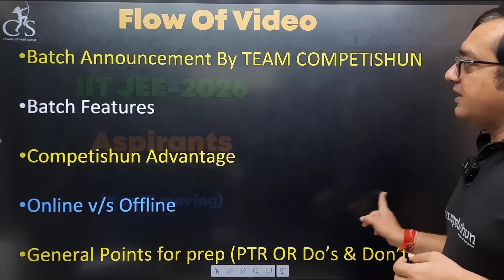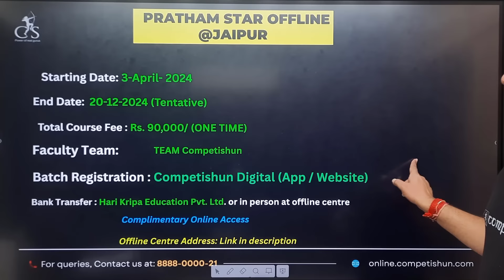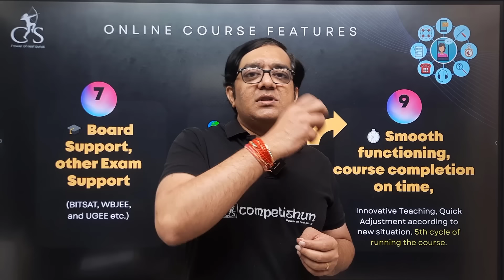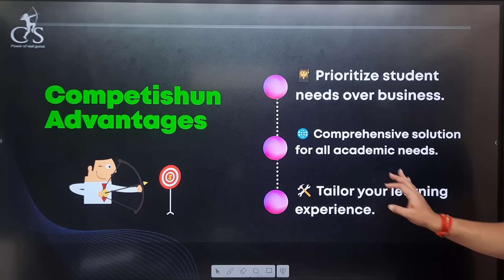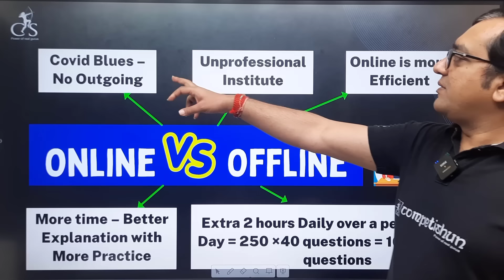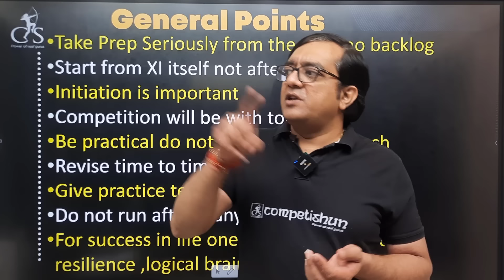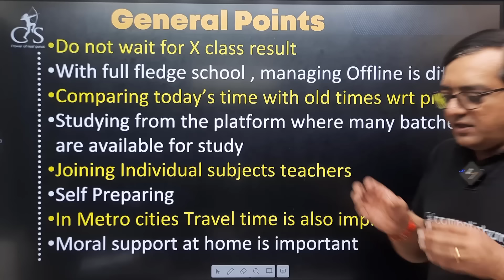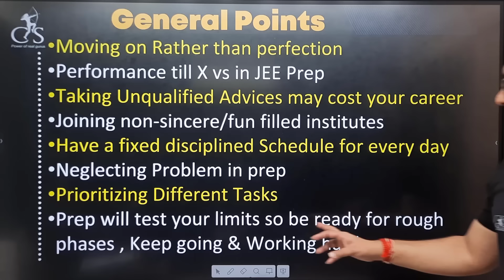🔥 JEE 2026: Your Way to IIT with This Proven Roadmap | IIT Seat in 2026? Watch This! | New Batches 🚀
Dive into the ultimate guide for IIT JEE 2026! 🚀 This video unveils a proven roadmap tailored to transform JEE aspirants into successful IITians. We're covering everything from essential study strategies to expert tips that can make your IIT dream a tangible reality. 💡

Whether you're just starting your JEE preparation or looking to refine your approach, this video is your one-stop source for all the insights you need.📘

Remember, achieving greatness at the IIT JEE 2026 begins with taking the first step today. Let's embark on this journey together and unlock the door to your IIT future. 🎓

Let's turn your IIT aspiration into your success story. 🌟

🚀 Exciting News for IIT JEE 2025 & 2026 Aspirants!

We are thrilled to announce the 𝐥𝐚𝐮𝐧𝐜𝐡 𝐨𝐟 𝐨𝐮𝐫 𝐧𝐞𝐰 𝐛𝐚𝐭𝐜𝐡𝐞𝐬 𝐟𝐨𝐫 𝐭𝐡𝐞 𝐚𝐜𝐚𝐝𝐞𝐦𝐢𝐜 𝐬𝐞𝐬𝐬𝐢𝐨𝐧 𝟐𝟎𝟐𝟒-𝟐𝟓! Dive into a world of innovation and excellence with our specially tailored courses designed for your success in IIT JEE 2025.! 🎓✨

🔗 𝐍𝐞𝐰 𝐎𝐅𝐅𝐋𝐈𝐍𝐄 𝐁𝐀𝐓𝐂𝐇𝐄𝐒 & 𝐒𝐓𝐀𝐑𝐓𝐈𝐍𝐆 𝐃𝐀𝐓𝐄𝐒- 𝐓𝐚𝐫𝐠𝐞𝐭: 𝐈𝐈𝐓-𝐉𝐄𝐄 𝟐𝟎𝟐𝟓 & 𝟐𝟎𝟐𝟔:

PRATHAM STAR OFFLINE : 3rd April, 2024
PRAKHAR STAR OFFLINE : 18th March, 2024
PRAVEEN STAR OFFLINE : 20th, 27th March & 20th April 2024

𝐎𝐟𝐟𝐥𝐢𝐧𝐞 𝐂𝐞𝐧𝐭𝐞𝐫 𝐀𝐝𝐝𝐫𝐞𝐬𝐬: Competishun Tower-2, Plot number 35, Gopalpura Bypass Rd, near Riddhi Siddhi Circle, 10 B Scheme, Triveni Nagar, Gopal Pura Mode, Jaipur, Rajasthan 302020

🚀 𝐌𝐔𝐒𝐓 𝐃𝐎 𝐏𝐘𝐐𝐬 𝟐𝟎𝟐𝟒-𝟐𝟎𝟏𝟖- (𝐈𝐧𝐜𝐥𝐮𝐝𝐞𝐬 𝐉𝐄𝐄 𝐌𝐚𝐢𝐧 𝐉𝐚𝐧𝐮𝐚𝐫𝐲 𝟐𝟎𝟐𝟒 𝐐𝐮𝐞𝐬𝐭𝐢𝐨𝐧𝐬)

🚀 𝐓𝐇𝐄 𝐁𝐄𝐒𝐓 𝐑𝐄𝐕𝐈𝐒𝐈𝐎𝐍 𝐁𝐎𝐎𝐊 𝐅𝐎𝐑 𝐂𝐎𝐍𝐂𝐄𝐏𝐄𝐓𝐔𝐀𝐋 𝐂𝐋𝐀𝐑𝐈𝐓𝐘 𝐈𝐍 𝐏𝐇𝐘𝐒𝐈𝐂𝐒, 𝐂𝐇𝐄𝐌𝐈𝐒𝐓𝐑𝐘 𝐀𝐍𝐃 𝐌𝐀𝐓𝐇𝐒, 𝐉𝐄𝐄 𝐌𝐈𝐍𝐈 (𝐒𝐡𝐨𝐫𝐭 𝐍𝐨𝐭𝐞𝐬)
IIT JEE 2026 Strategy,
JEE Main 2026 Preparation,
JEE Advanced 2026 Guide,
IIT JEE 2026 Study Plan,
JEE 2026 Online Coaching,
Best IIT JEE Preparation 2026,
JEE Main Strategy 2026,
JEE Advanced Tips 2026,
IIT Entrance 2026,
JEE 2026 Syllabus,
JEE 2026 Exam Pattern,
IIT JEE 2026 Physics,
JEE Chemistry 2026,
Mathematics for JEE 2026,
JEE 2026 Success Stories,
JEE 2026 Online Classes,
Offline JEE Coaching 2026
JEE 2026 Coaching Launch
New JEE Batch 2026
IIT JEE 2026 Virtual Coaching
Hybrid JEE Preparation 2026
Live JEE Sessions 2026
2026 JEE Classroom Coaching
JEE 2026 Enrollment Open
JEE Prep Course 2026 Online/Offline